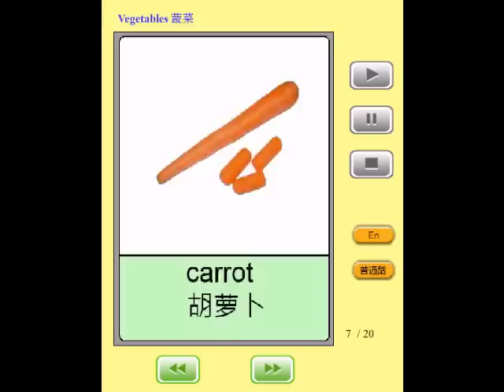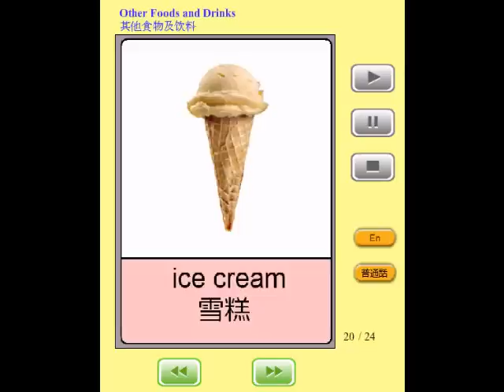普通话闪卡 - 食物和饮料 Mandarin Flashcards - Foods and Drinks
Want your kids to learn Chinese? Come to kidsGoflash.com. We have audio flashcards, clickable word pictures, and learning games, in both Mandarin Chinese (Putonghua) and Cantonese Chinese.